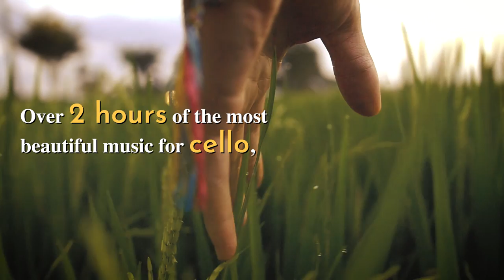Cello Swoon - Available now on ABC Classics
For over 20 years, the ‘Swoon’ segment on ABC Classic FM’s Breakfast show has been a beloved oasis of calm and beauty, a chance to shut out the noise and busyness of everyday life, and drink in the loveliness of pure music. The first CD compilation cemented Swoon’s place in the hearts of the Australian public all those years ago, and it has remained the nation’s most popular classical brand ever since.

This double album presents some of Australia’s finest cellists playing over two hours of cello music to make you swoon, from the Baroque elegance of Bach’s cello suites and sweeping Classical concertos by Haydn, Dvořák and Elgar to modern minimalist masterpieces by Arvo Pärt and Ludovico Einaudi.

Featuring soloists including Sally Maer, Li-Wei Qin, Catherine Jones and Umberto Clerici, and ensembles including the Australian Brandenburg Orchestra, Australian Haydn Ensemble and the Tasmanian, Melbourne and Adelaide Symphony Orchestras.